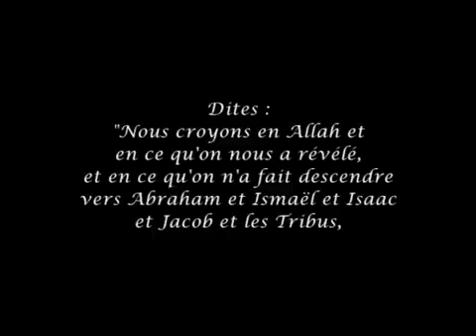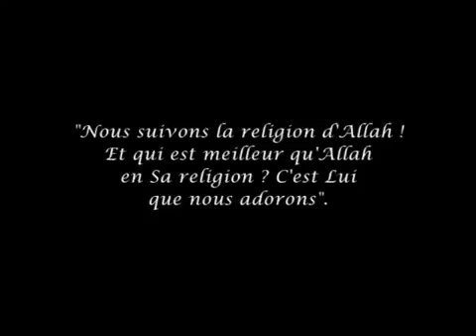Cheikh Adil le vrai chemin du salut entre le ch